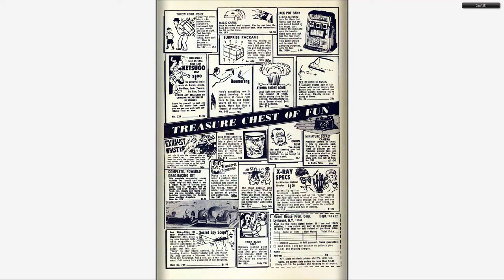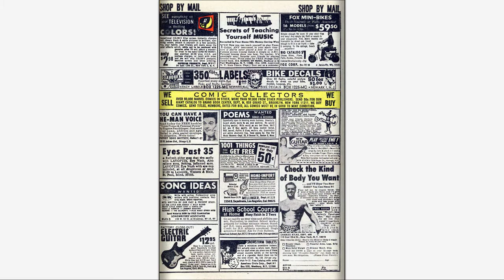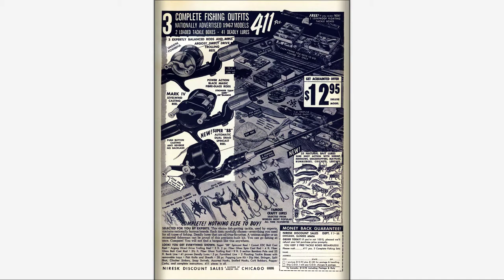196710 Millie the Model v1 154